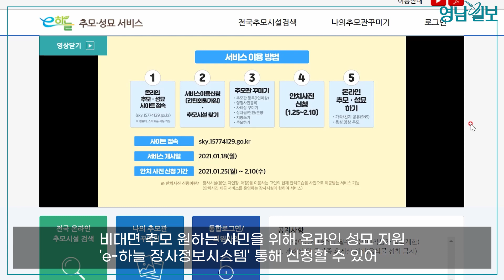'이번 설은 온라인 성묘하세요' 대구 공설봉안당 사전참배·온라인성묘 운영| 영남일보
대구시는 설 연휴를 앞두고 코로나19 확산을 방지하기 위해 공설봉안당 사전참배기간, 온라인 추모관 운영 등으로 참배·성묘객 분산을 유도할 계획이다.

설 연휴기간 참배객이 한꺼번에 몰리는 것을 방지하기 위해 내달 10일까지 미리 참배할 수 있도록 사전참배기간을 운영하고 사회적 거리두기가 가능하도록 1일 참배인원을 1천명 이내로
하고 참배시간도 20분으로 제한하는 사전예약 총량제를 운영한다.

또한 비대면 추모 방식을 원하는 시민을 위해 온라인 성묘를 지원한다. 온라인 성묘는 보건복지부에서 온라인 차례상을 차리고 헌화, 분향할 수 있도록 구축한 ‘e-하늘 장사정보시스템’을 통해 신청할 수 있다.

대구·경북지역 종합일간지 '영남일보'